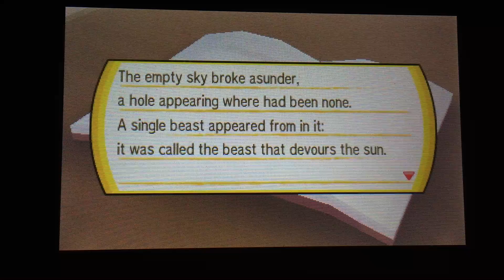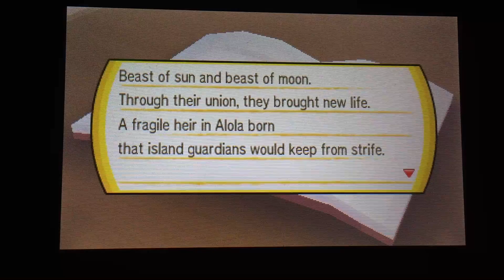FullBurstUniverse Let's play: Pokémon Sun and Moon, Ula'ula Island